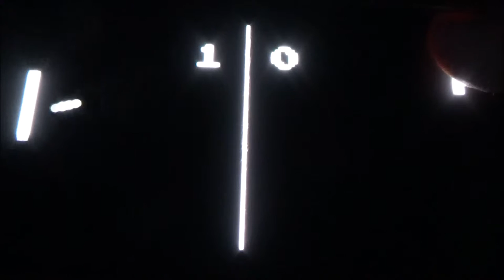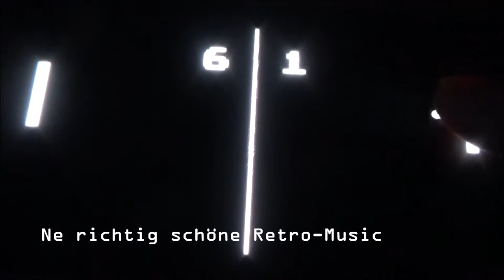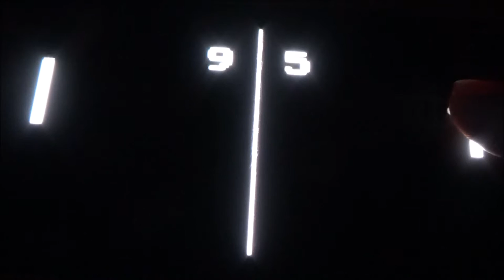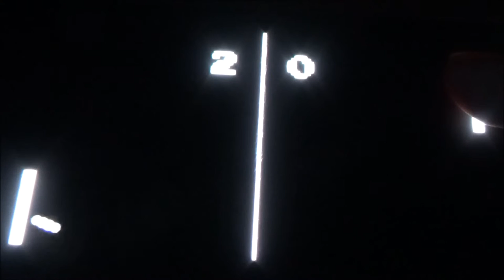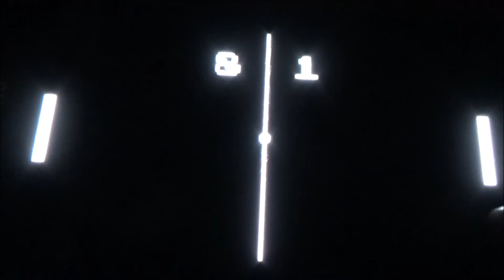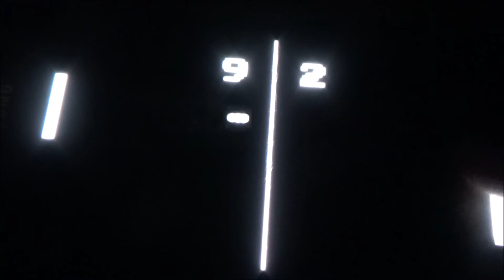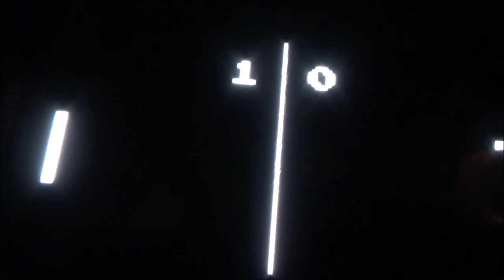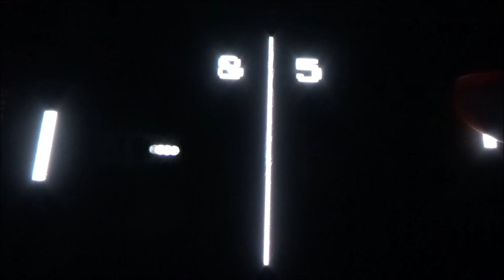ZWERGI IST EIN KLEINER, WEIßER BALL